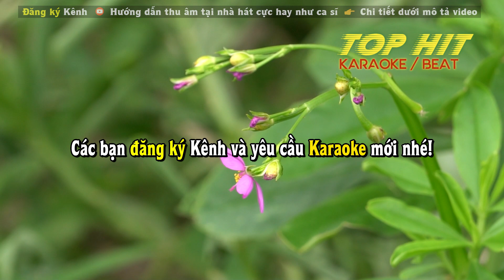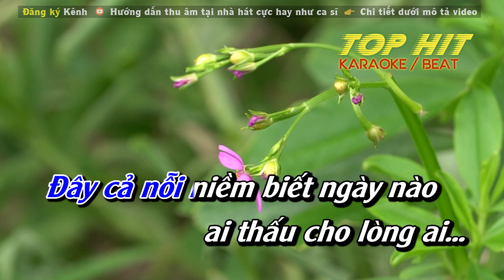Kiếp Nghèo Karaoke Tone Nam | Nhạc Sống Mới Dễ Hát TOP HIT KARAOKE